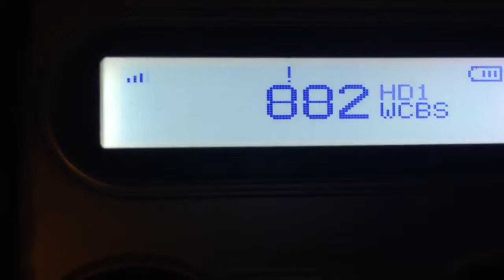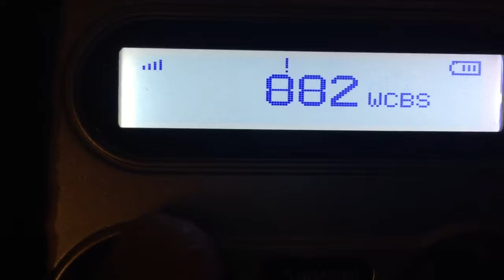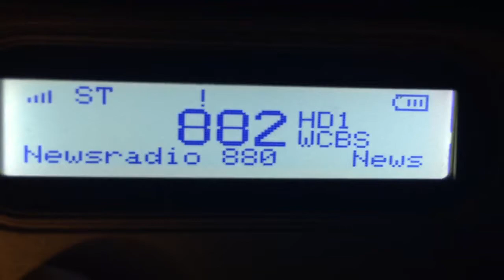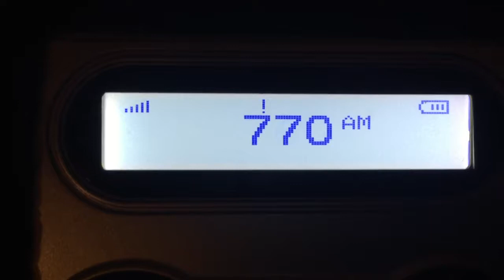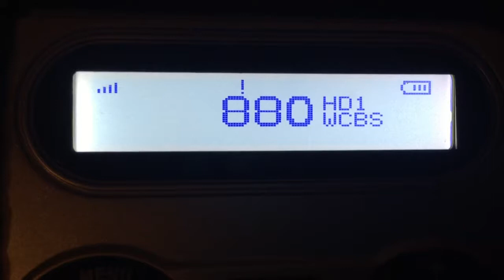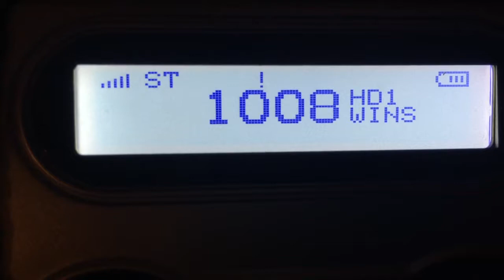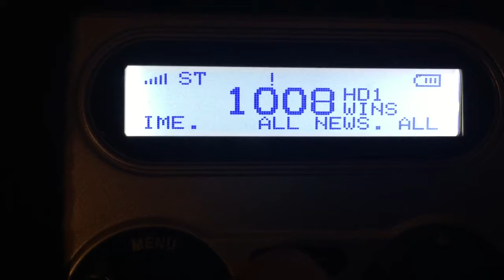AM HD Radio 9 kHz and 10 kHz stepping differences tested in Newark, NJ, USA.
Tested with Sparc SHD-TX2 between 9 kHz stepping on a receiver and 10 kHz HD AM broadcasts.

WINS 1010 on 1008 kHz
WCBS 880 on 882 kHz

Both HD AM stations with 2 kHz off may work it becomes HD If station becomes clear.